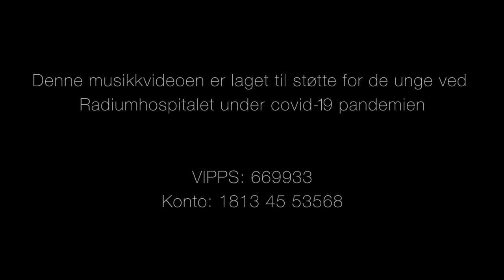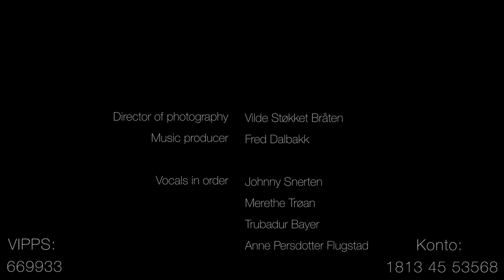Make You Feel My Love - Various artists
Denne musikkvideoen er laget til støtte for de unge ved
Radiumhospitalet under covid-19 pandemien

VIPPS: 669933
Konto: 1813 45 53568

Director of photography: Vilde Støkket Bråten
Music producer: Fred Dalbakk

Vocals in order:
Johnny Snerten

Merethe Trøan
Trubadur Bayer
Anne Persdotter Flugstad

Piano:

Ida Sveen
Steel guitar: Auden Senderud

Thanks to

Actors
 and
Studio 19